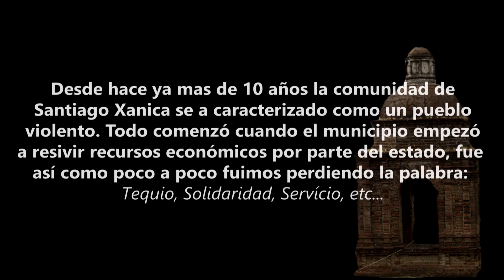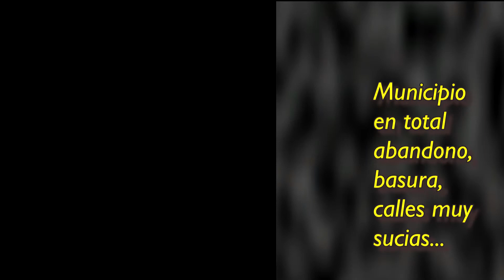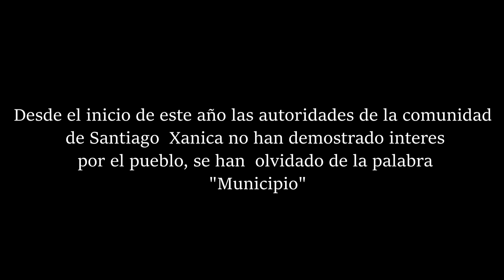Xanica 2017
Actualmente la comunidad de Xanica esta enfrentando un total abandono de poder.